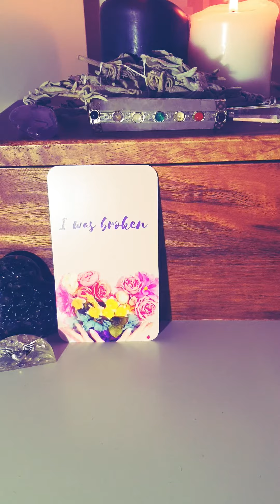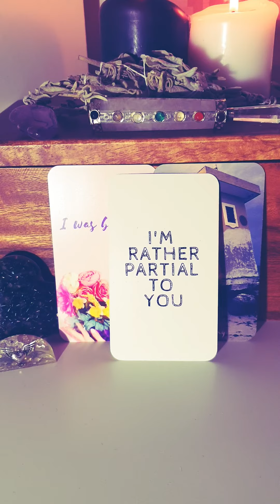LIBRA - MESSAGE FROM YOUR DIVINE COUNTERPART.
2020 is soon upon us. Get your 2020 Tarot Reading Forecast as part of this months Moonseeker Tribe Special!